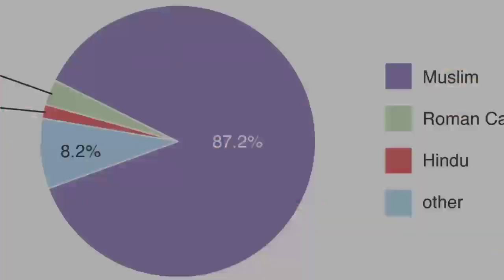Kya India mein Hindu Khatre Mein Hai ? || क्या भारत में हिंदू खतरे में है ?